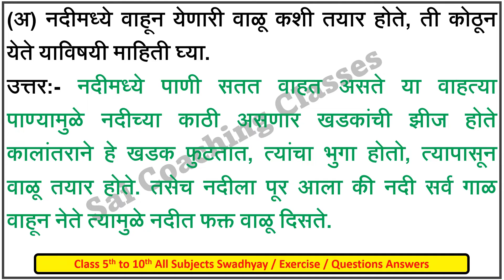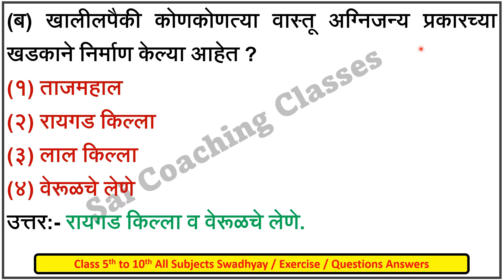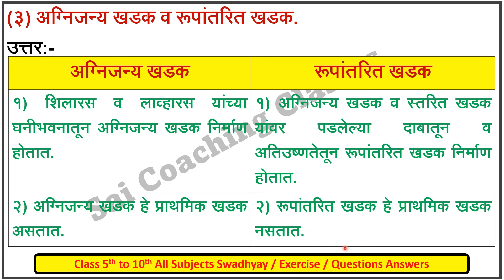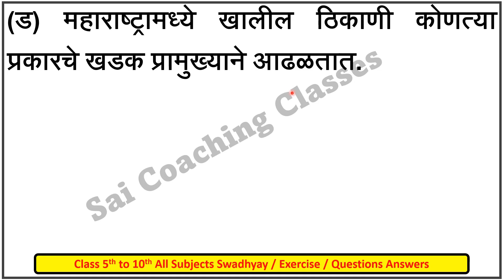स्वाध्याय खडक व खडकांचे प्रकार,स्वाध्याय इयत्ता सहावी भूगोल पाठ सातवा | swadhyay khadak v khadkanche